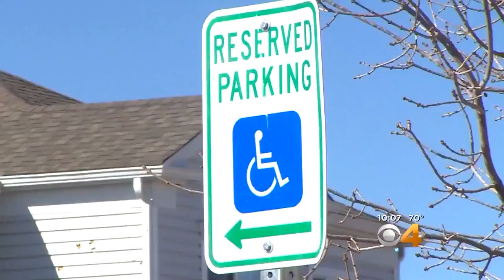Colorado Springs Pays Disabled Vet $19,000 After Lawsuit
A disabled veteran who sued Colorado Springs has reached a settlement with the city.